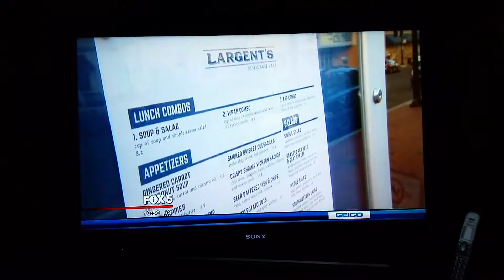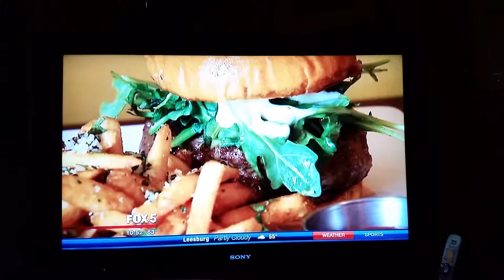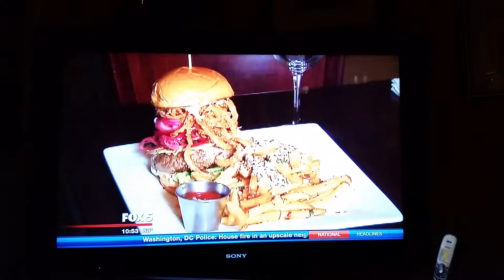Will You Eat There? at Largent's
Biker Granny and the Bumble Bee on the Fox5 10:00 News